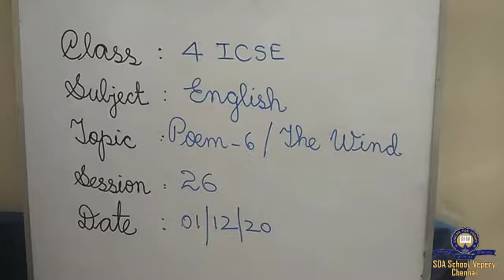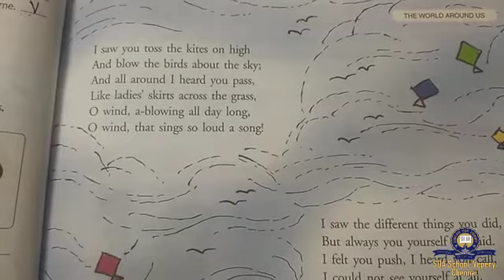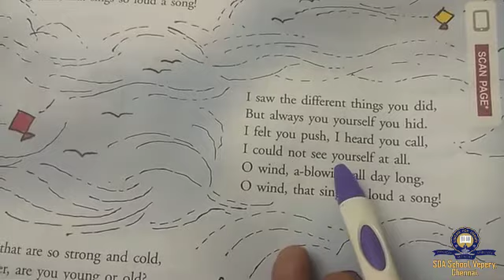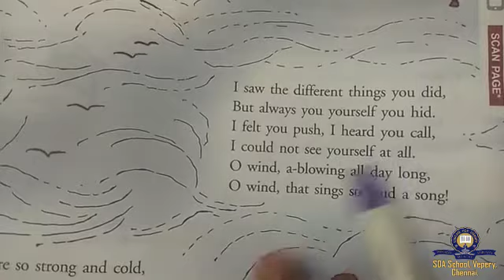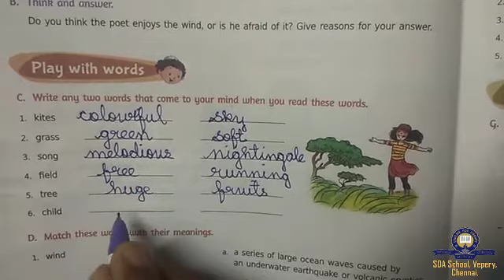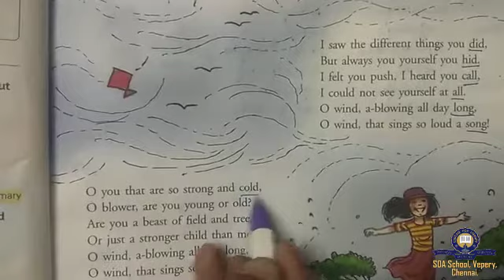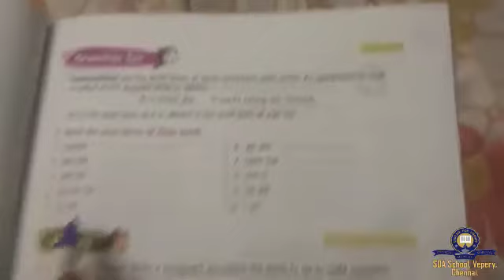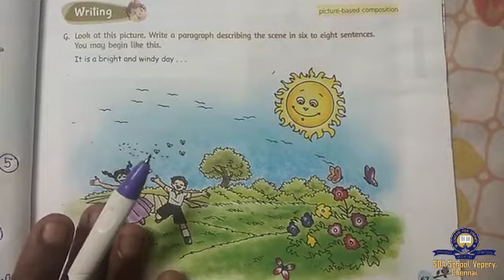Class 4 / ICSE / English / Poem 6 The Wind part 1/ Session 26